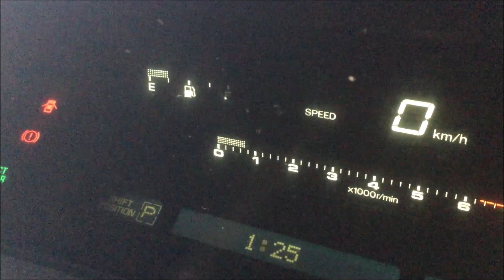Paddock Bomb Carnage Pt 3! - V8 Lexus Barn Find!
We managed to track down an abandoned Lexus SC300 and do the only logical thing with it